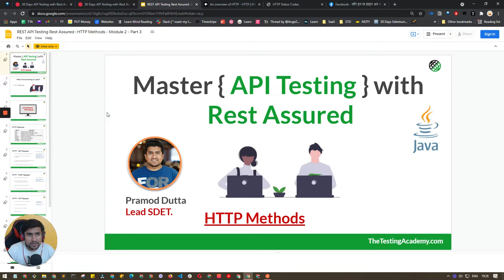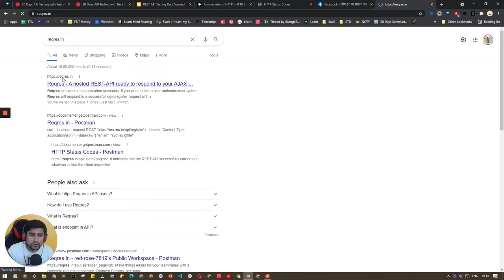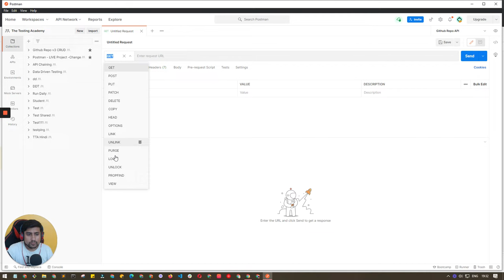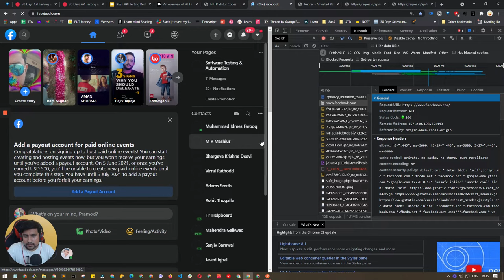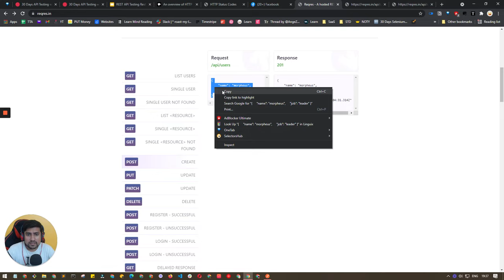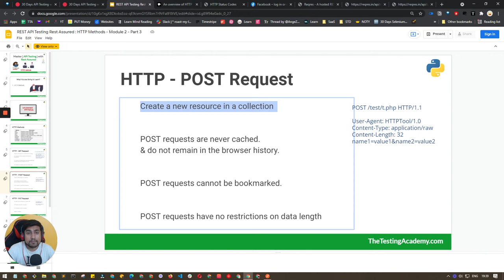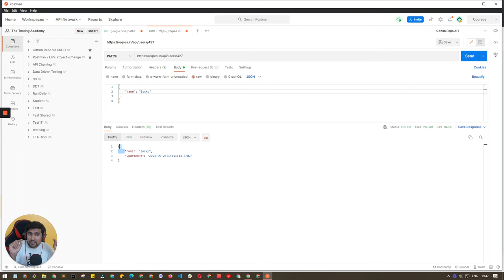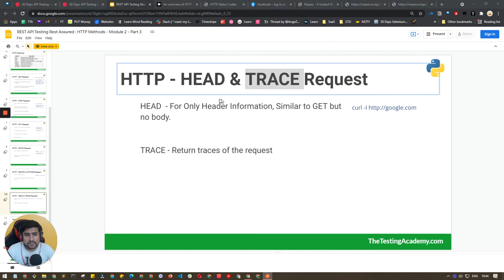(Hindi) GET /POST / PUT / PATCH / DELETE Request Explained | HTTP Methods | Day 4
HTTP Methods like Put, GET, POST, PATCH , DELETE , OPTIONS explained in Hindi. This is part of the API Testing with Rest Assured Series.

✅ What is GET Request?
The HTTP GET method is used to **read** (or retrieve) a representation of a resource. In the “happy” (or non-error) path, GET returns a representation in XML or JSON and an HTTP response code of 200 (OK). In an error case, it most often returns a 404 (NOT FOUND) or 400 (BAD REQUEST).

✅ What is POST Request?
The POST verb is most-often utilized to **create** new resources. In particular, it's used to create subordinate resources. That is, subordinate to some other (e.g. parent) resource. In other words, when creating a new resource, POST to the parent and the service takes care of associating the new resource with the parent, assigning an ID (new resource URI), etc.

✅ What is PATCH Request?
PATCH is used for **modify** capabilities. The PATCH request only needs to contain the changes to the resource, not the complete resource.

✅ What is Delete Request?
DELETE is pretty easy to understand. It is used to **delete** a resource identified by a URI.

✅ What is PUT Request?
PUT is most-often utilized for **update** capabilities, PUT-ing to a known resource URI with the request body containing the newly-updated representation of the original resource.

However, PUT can also be used to create a resource in the case where the resource ID is chosen by the client instead of by the server. In other words, if the PUT is to a URI that contains the value of a non-existent resource ID. Again, the request body contains a resource representation. Many feel this is convoluted and confusing. Consequently, this method of creation should be used sparingly, if at all.

✅ Put VS Patch vs post
POST creates an item in a collection. PUT replaces an item. PATCH modifies an item.

We are going to lean, HTTP in Hindi, This is Day 3 of the 30 days of API Testing challenge Series with Rest Assured.

Where will learn the Basics before jumping to API Automation.

✅ What is HTTP?
HTTP stands for Hyper Text Transfer Protocol
WWW is about communication between web clients and servers
Communication between client computers and web servers is done by sending HTTP Requests and receiving HTTP Responses

✅ What’s in an HTTP request?

An HTTP request is the way internet communications platforms such as web browsers ask for the information they need to load a website.

Each HTTP request made across the Internet carries with it a series of encoded data that carries different types of information. A typical HTTP request contains:

HTTP version type
a URL
an HTTP method
HTTP request headers
Optional HTTP body.

✅ What is HTTP cookie?
An HTTP cookie (also called web cookie, Internet cookie, browser cookie, or simply cookie) is a small piece of data sent from a website and stored on the user's computer by the user's web browser while the user is browsing.

✅ Time Jump

✅ What is covered in Rest Assured Tutorial or 30 Days of API Testing with Rest Assured Challenge?
- Learn How to Master API Testing with Rest API Testing with Rest Assured.
- Building your Own Custom Framework.

✅ What is Rest Assured?
REST Assured is a Java library that provides a domain-specific language (DSL) for writing powerful, maintainable tests for RESTful APIs. I'll be using real-world code examples you can copy, run, and reuse directly in your own test automation efforts